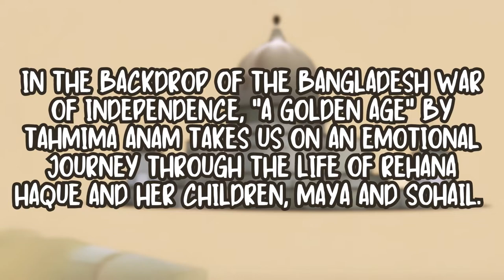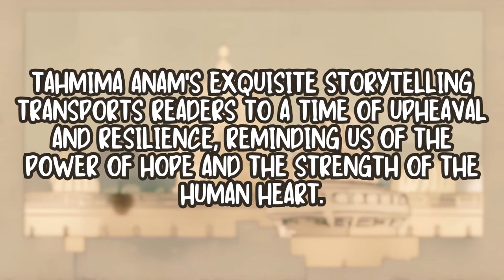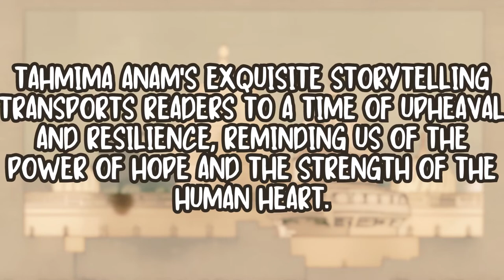📚 Around the World in Books 🌍 Bangladesh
In this video, we provide an overview summary of "A Golden Age," a novel by Tahmima Anam set during the Bangladesh War of Independence in 1971. The story follows Rehana Haque, a widow and mother of two who becomes involved in the resistance movement against Pakistani forces. As the war intensifies, Rehana must navigate the complexities of family, love, and political upheaval in order to protect her children and fight for a better future. Whether you're a fan of the book or just curious about it, this video will give you a great introduction to this powerful and moving story.